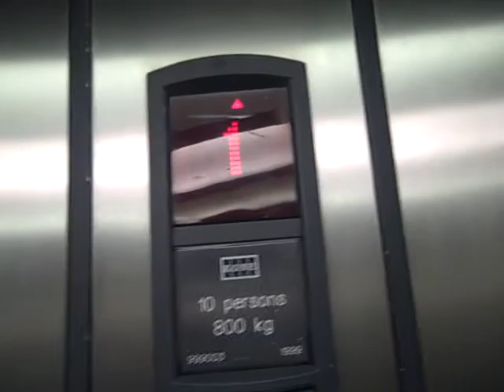Kone Monospace @ H&M in Cardiff Queen Street.AVI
Serial No: 999003
Floors: 4 (B,G,1,2)
Capacity: 10 Persons or 800KGS
Year Made: 1999